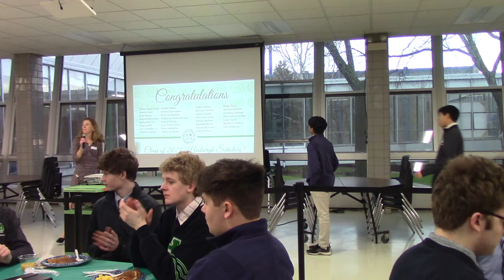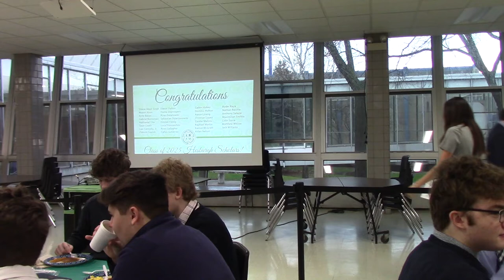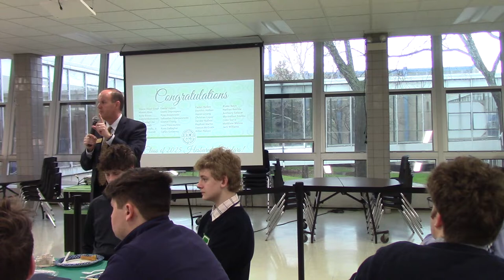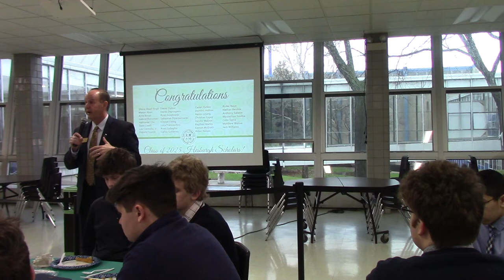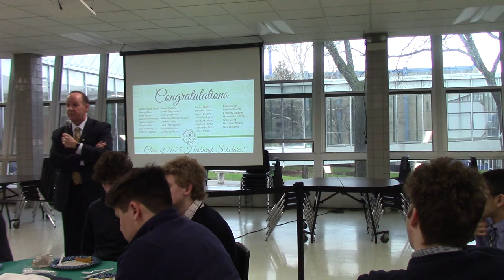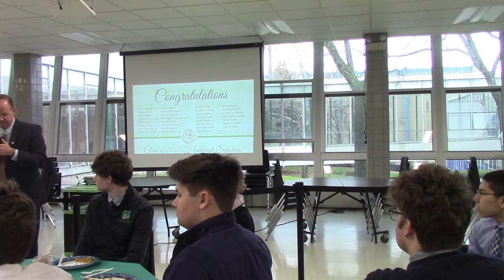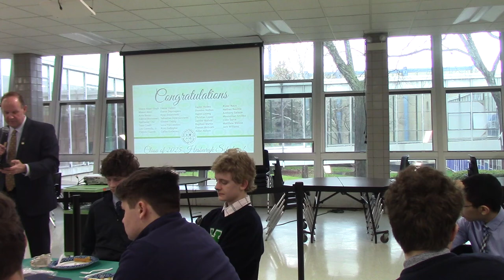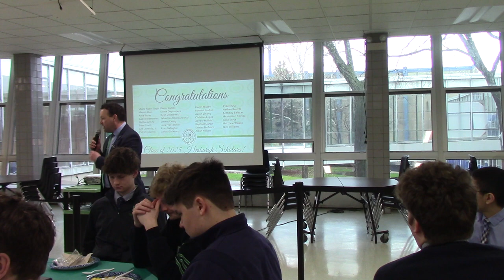Hesburgh Breakfast 2022